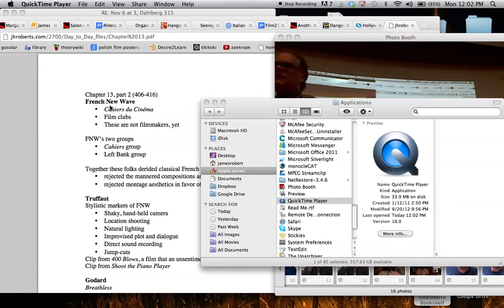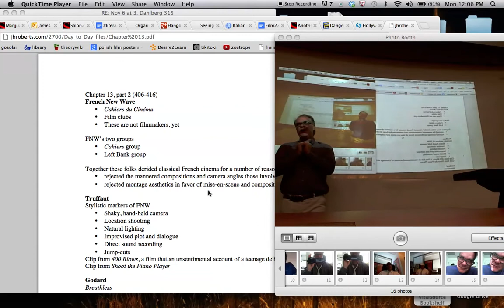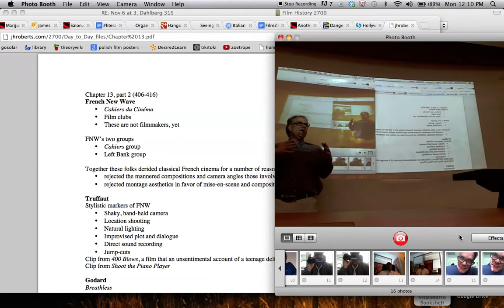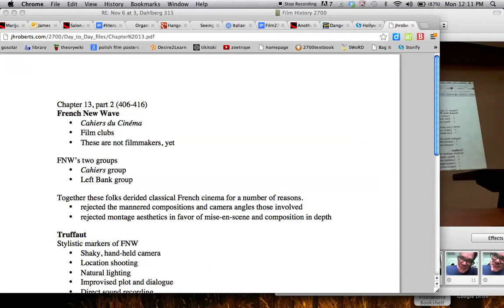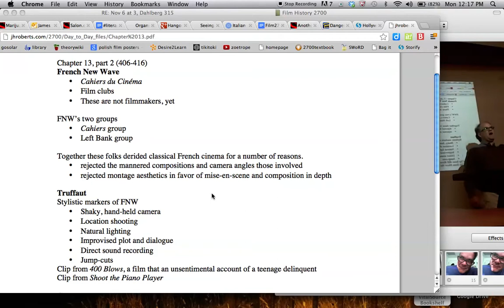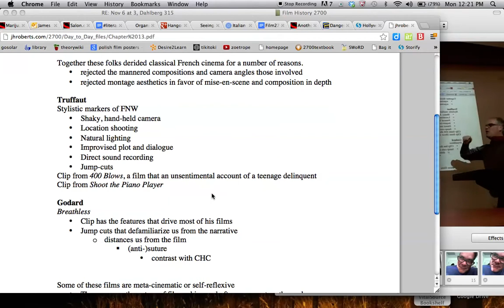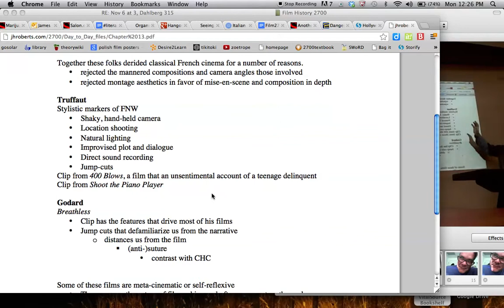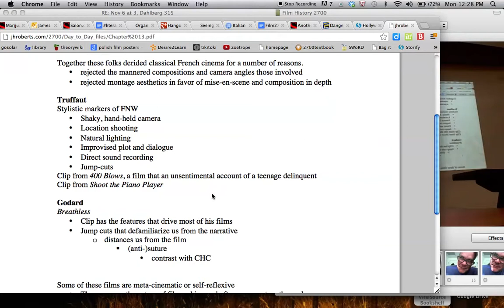2700fnw1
First part of film2700 lecture on French New Wave Cinema.